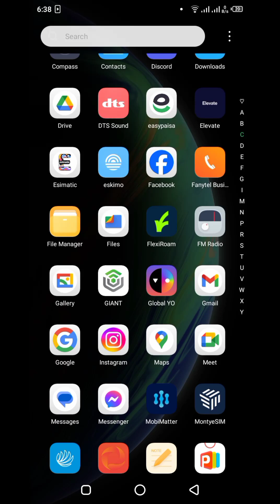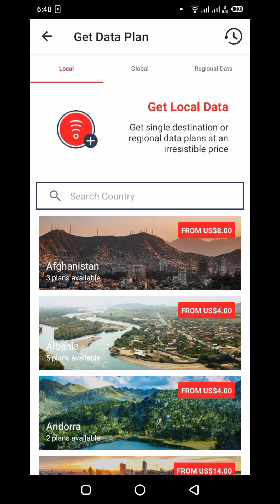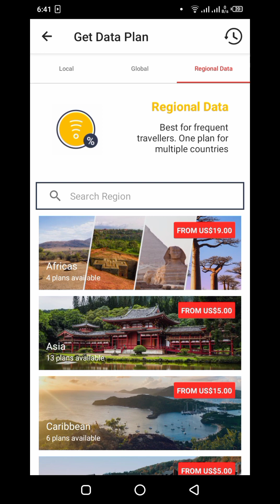flexi roam app review 2024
Get SIM & virtual sim (e SIM card) international roaming data plans

With a FlexiRoam eSIM (digital SIM), you can connect like a local in 200+ countries and regions worldwide from less than $1 per day!

Install a FlexiRoam eSIM and get online in minutes. No roaming fees — just easy, affordable, global connectivity.

Get FlexiRoam X - From the World's First and Leading Global eSIM Roaming Data Provider

What is an eSIM?

An eSIM is an embedded SIM card built into your phone's hardware and serves the same function as a physical SIM but works 100% digitally.

Instead of dealing with a physical SIM card, you can purchase an eSIM, install it on your device, and instantly connect to a mobile network at your destination.

After a simple set-up, you’ll get access to 700+ cellular networks globally. Getting worldwide roaming has never been this easy and convenient.

ℹ️ How FlexiRoam’s eSIM & Mobile Data Plans work:

1. Install the FlexiRoam X app.
2. Purchase an eSIM plan from the app or our website. FlexiRoam has eSIM plans for 200+ countries or regions.
3. Install the eSIM. This only takes a few minutes to complete by changing your phone settings.
4. Connect to a local cell network and access the internet when you arrive by turning on your eSIM.

📶FlexiRoam X Features:
• EASY CONNECTION: Convenient international data roaming without the expensive bills. You won’t have to rely on patchy WiFi or queue up to purchase an overseas SIM to get cellular data abroad ever again.

• FAST & RELIABLE: We partner with multiple networks in each country to deliver the strongest connection. Unlike with other eSIM providers, when roaming on FlexiRoam, you’ll automatically connect to the strongest network across multiple available networks.

• SHARE DATA WITH FAMILY & FRIENDS: FlexiShare lets you share your data plans with your travel companions without the need to carry an extra device. Now you can share a data plan without worrying about huddling around a WiFi signal.

• TRAVEL PLANS FOR EVERY NEED: We offer a range of plans from Local Data Plans suitable for travelers going to single destinations, a specific region (for example, Europe) or Global Data Plans for frequent flyers traveling to multiple destinations with coverage in more than 200+ countries and regions.

• DATA ROLLOVER: We cater to different travel durations to suit your needs, from 3 day plans to 360 day(s). You can Rollover expiring data with the purchase of a new plan of equivalent or bigger size.

• FREE DATA: Refer friends to our eSIM data plans and get 200MB of free data per referral.

📲Benefits of using FlexiRoam’s eSIM data plan::
• Affordable and Convenient
• 24/7 global support
• No physical SIM cards required with our eSIM
• No unexpected Roaming bills
• No Hidden Fees
• Ultra High-Speed Data
• Saves time and money compared to conventional international roaming
• Keep your existing number for 2FA authentications
• Track and top up data on the go.
FlexiRoam is available to use in 200+ countries and regions including:
United States
Germany
India
China
Canada
United Kingdom
Japan
Netherlands
France
Thailand
Singapore
South Africa
Brazil
Turkey
Italy
Saudi Arabia
Spain
Hong Kong
South Korea

Staying connected while traveling has never been this easy and affordable. Download FlexiRoam X now and see why travelers have rated it as one of the best travel apps globally!